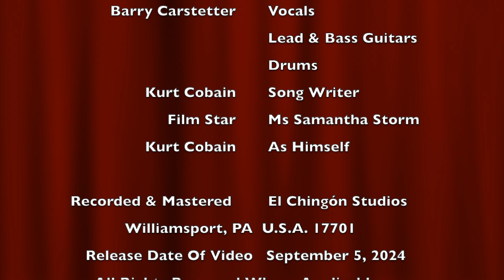Come As You Are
Barry Carstetter Plays His Interpretation Of A Nirvana Song Written By Kurt Cobain, As Ms Storm's Illustrious Acting Career Takes Off Through The Decades.